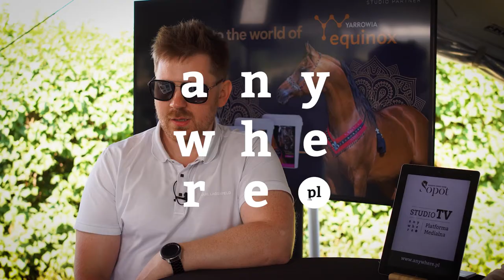Sopot Arabian Horse Show - Magorzata Sprengel